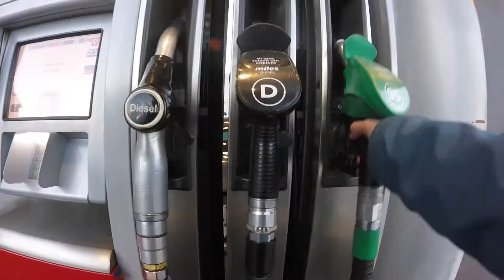ATV Winter drifting // SMC mistrail 50